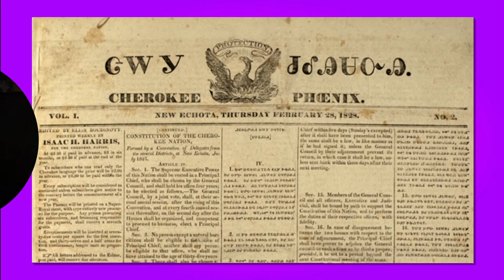The Trail of Tears - The Forced Resettlement of American Natives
Tune in to travel back to 1830s America, and learn about the events leading up to the forced Resettlement of the five "civilised" Native American tribes from the Southeast, to the great Plains of Oklahoma, an event better known as the Trail of Tears.

Enjoy watching, we hope you are a little bit smarter than before!